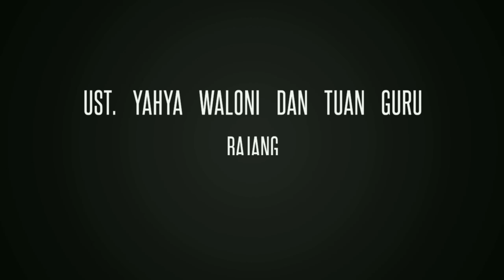ust. yahya waloni vs TGB, mana yang pantas di sebut BAJINGAN?